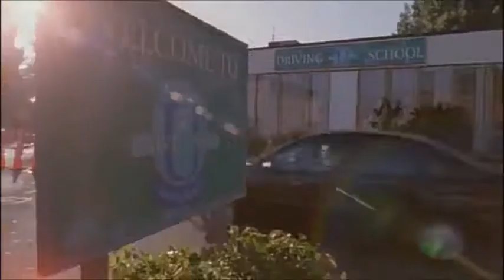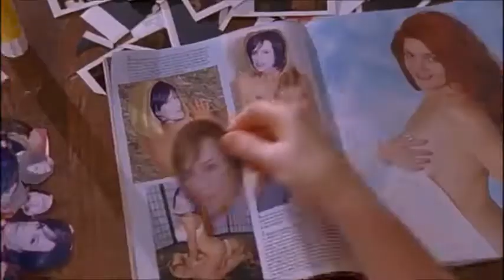Malcolm in the Middle- the show- lenka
"The Show" is the first single by the Australian singer/songwriter Lenka, produced by Stuart Brawley. It was released in December 2008 - June 2009.

Malcolm in the Middle is an American television sitcom created by Linwood Boomer for the Fox Broadcasting Company.